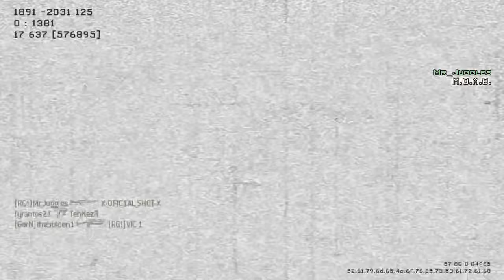THROWBACK Replays #1 Team MOAB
A back in the day Team Moab on Invasion